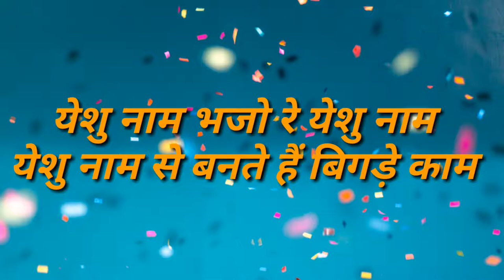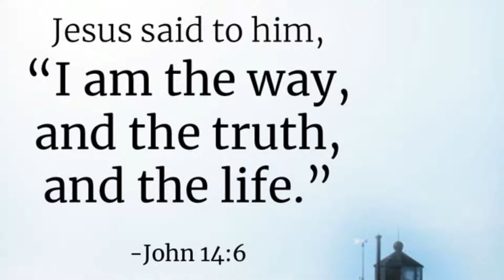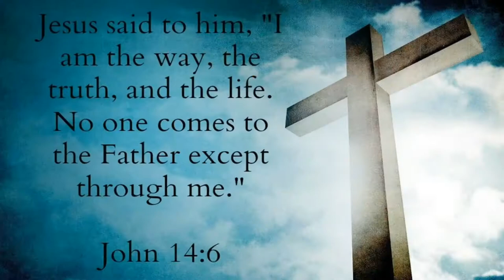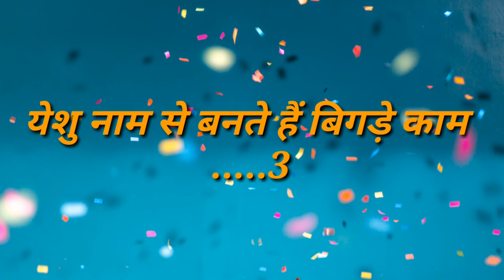येशु नाम भजो रे येशु नाम | Yeshu Naam Bhajo Re Yeshu Naam | jesus hindi song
Luke 6:38
Give, and it will be given to you.
‭लूका 6:38
दिया करो, तो तुम्हें भी दिया जाएगा।

Online Offering and Tithes
ऑनलाइन भेंट और दशमांश

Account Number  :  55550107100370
Bank Name            :  Federal Bank
IFSC Code              :  FDRL0005555
UPI ID                      :  jesussongshindi@ybl